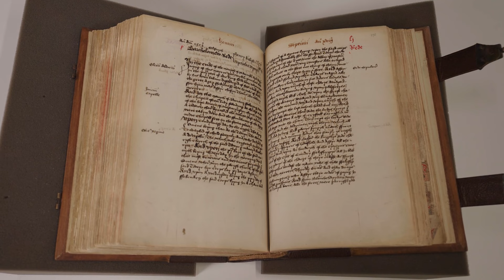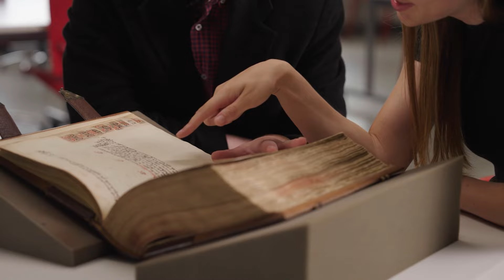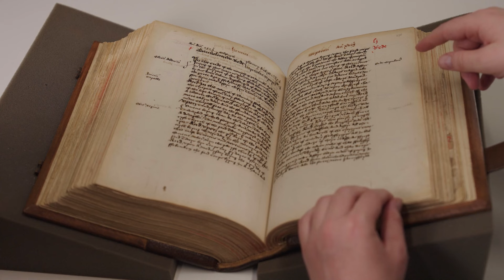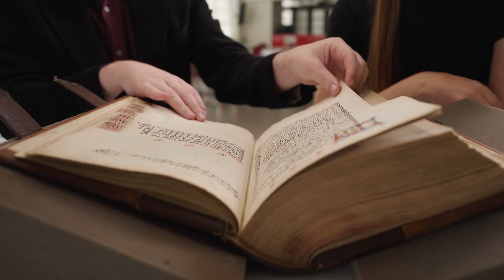The Great Chronicle of London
In this video Annie visits London Metropolitan Archives to talk with Jack about the Great Chronicle of London.  Contained within this over 500 year old volume are records of life in medieval and early modern London, and reference to some now famous and infamous events.